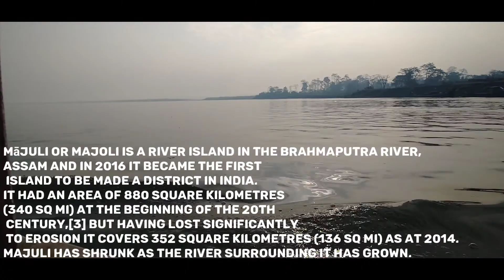MAJULI | The Rich Culture of Assam | World's Largest River Island | 2021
A beautiful day in Majuli Island

Thanks :)